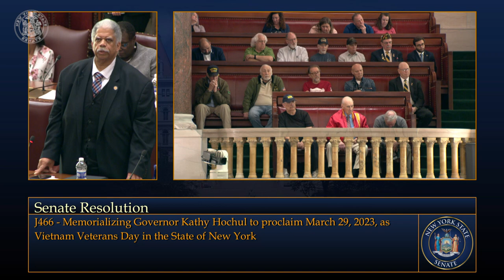New York State Senate Session - 03/29/23